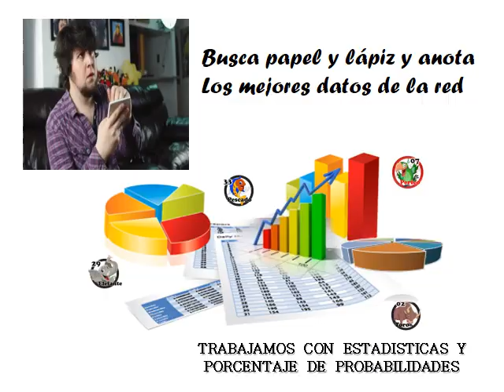VIDEO DATOS PARA LA RULETA DE ANIMALITOS LOTO Y GRANJITA KJ 02 12 2019